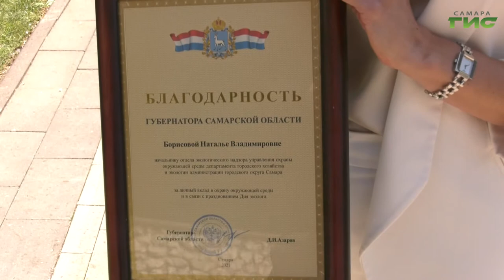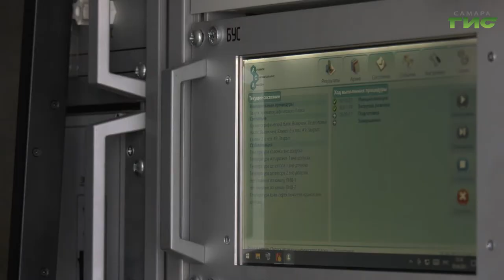В Самаре прошел фестиваль "Экологическая летопись Самарской губернии"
В Самарской области поздравили профессиональных защитников природы и специалистов по охране окружающей среды. День эколога установили в России в 2007 году, его отмечают 5 июня. В этот день в городе прошел фестиваль "Экологическая летопись Самарской губернии". В летнем театре Струковского сада наградили лучших работников в сфере экологии. А гостям фестиваля предложили пройти эко-квест. Обо всем подробнее в нашем сюжете.